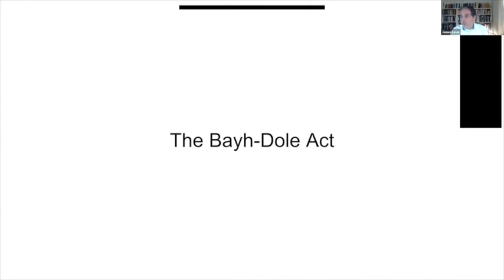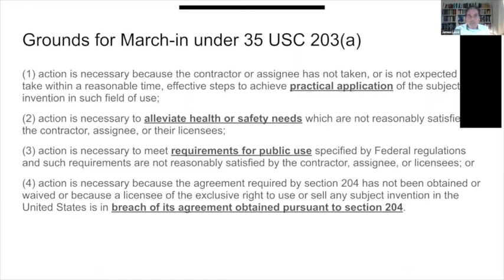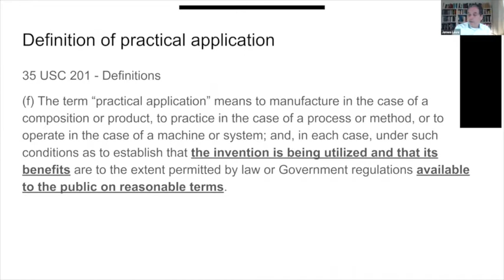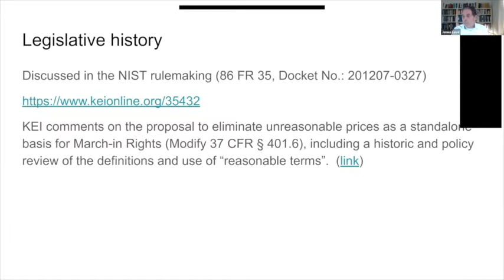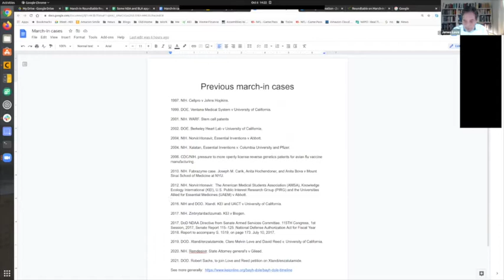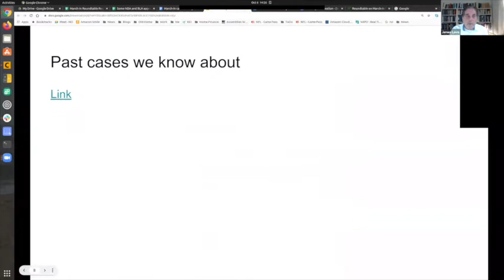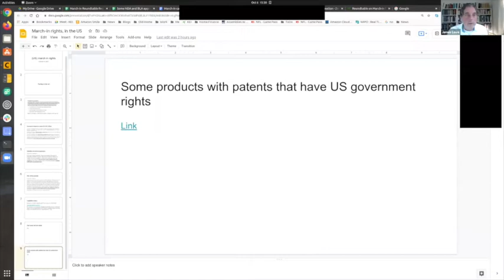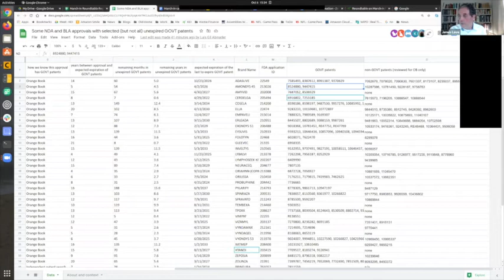Roundtable on March-in for Patents on Federally-funded Inventions